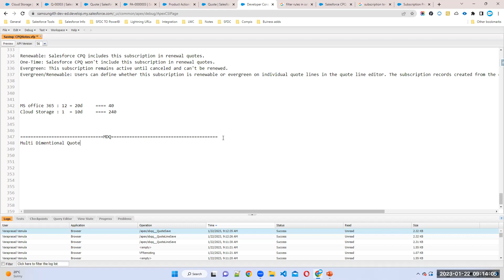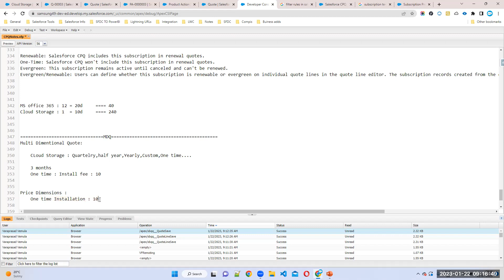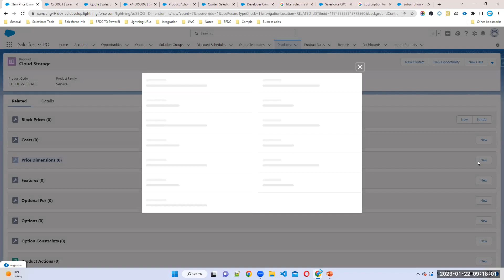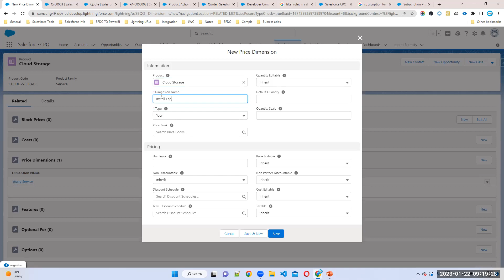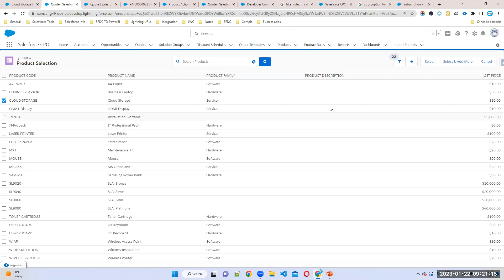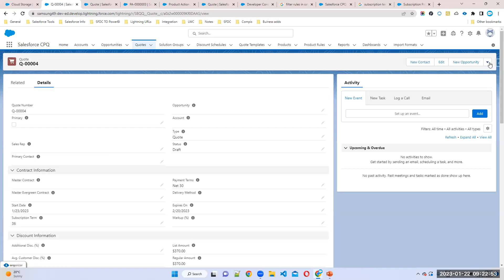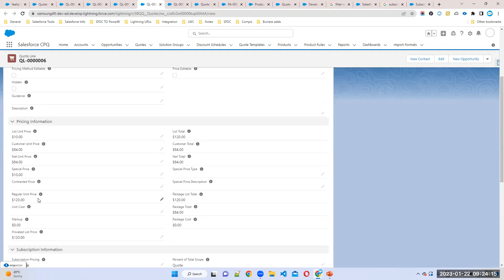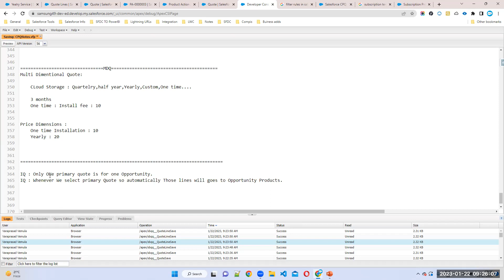Video17 Salesforce CPQ MDQ Products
Salesforcestart, is your one-stop-shop for all things Salesforce CPQ! Our daily videos are designed to help you stay up-to-date with the latest trends, best practices, and insights in the world of Salesforce CPQ.

Salesforce CPQ: Create a Multidimensional Quote